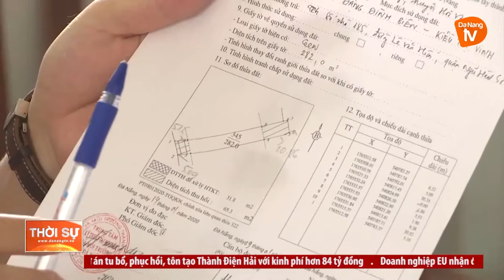HÒA VANG ĐẨY NHANH GIẢI PHÓNG MẶT BẰNG CÁC DỰ ÁN TRỌNG ĐIỂM